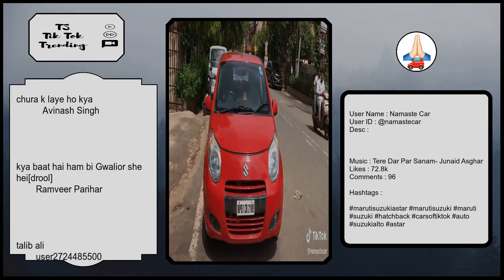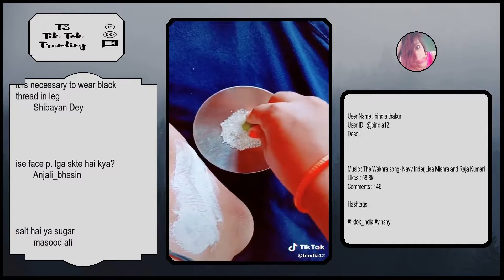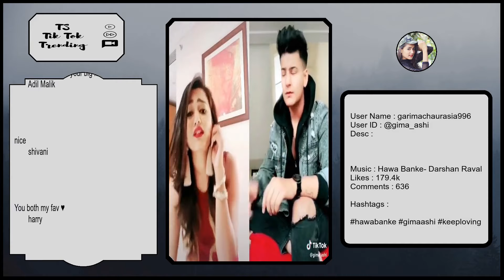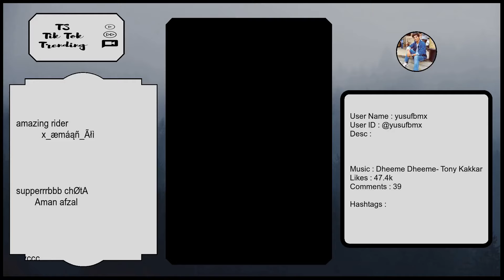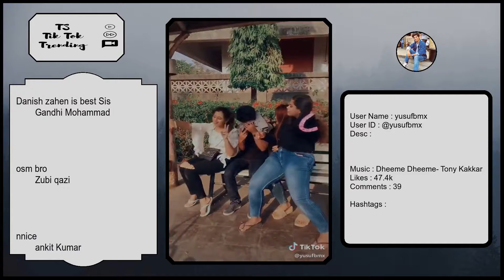Tik Tok Trending Videos | India ( IN ) | Wednesday 31 July 2019